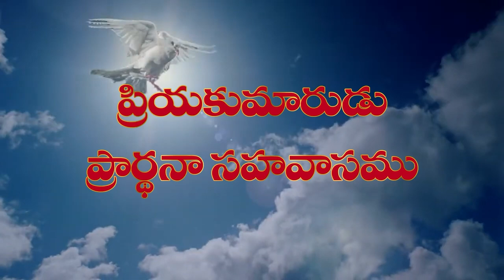V DAVEEDU GARU 27 09 24